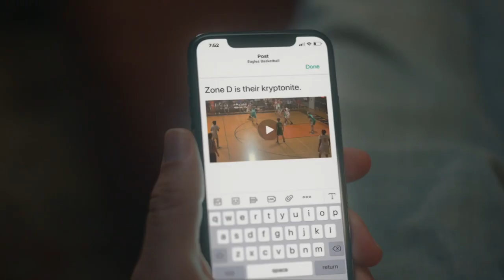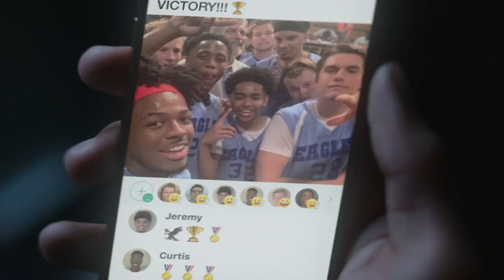Band app "what matters most band"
Band app Commercial  "What really matters the Most".
If haven't check this app, you should now. It's a great app

To continue on the journey go here for more:
Stay up to date with my journey

Follow on all your favorite social media and keep up to date!!

❤️ RESPECT!

💪 Share videos with all your friend's!

The movement is happening now. New music coming, New Movie and 30 albums that has never be release is about to hit the world and 12 New videos that will follow.